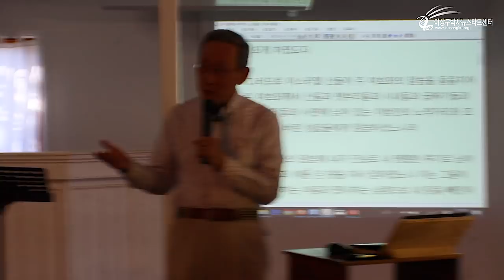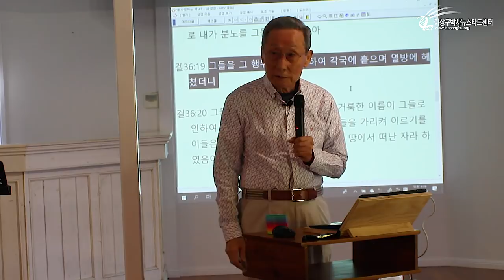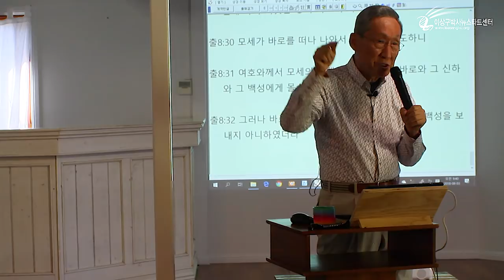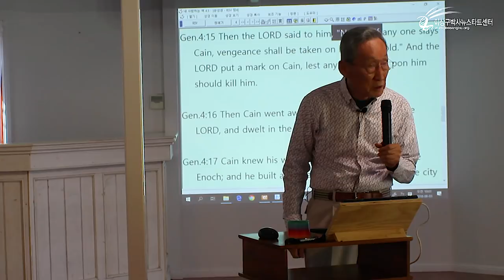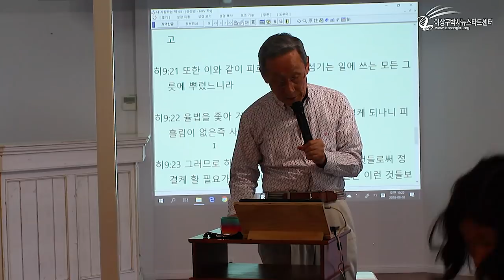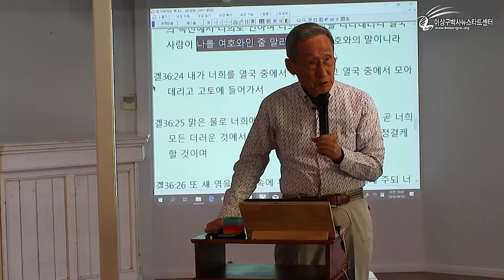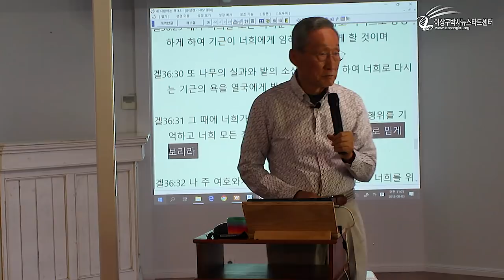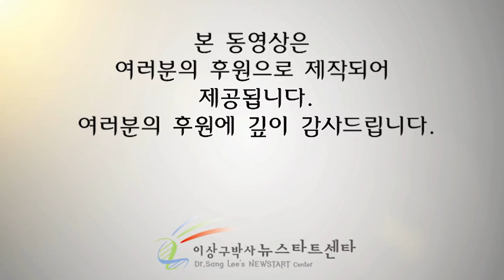호주 브리즈번 세미나 02